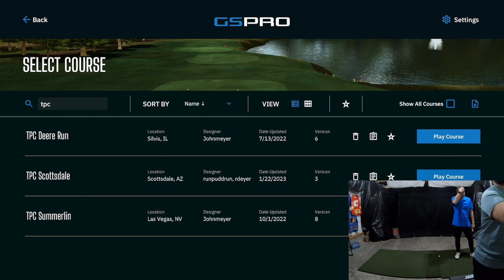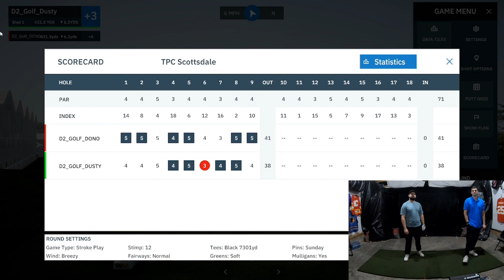Can we keep up with the Pros?? TPC Front 9 Stoke Play (Match 7)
Dusty and Dono take on the front 9 at TPC Scottsdale in honor of the Waste Management Open this Weekend.